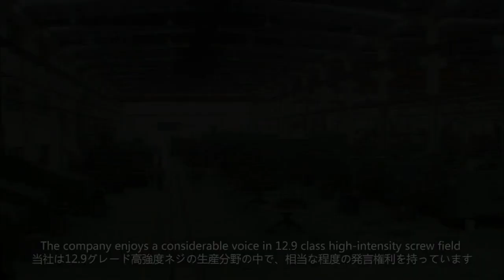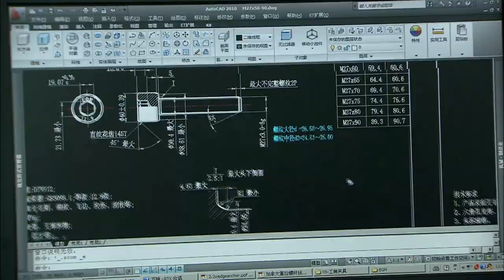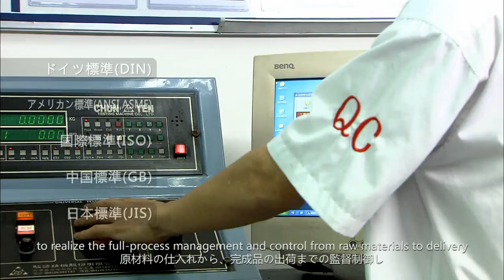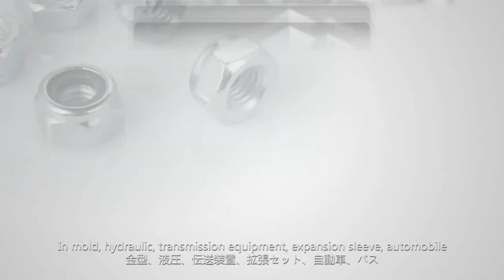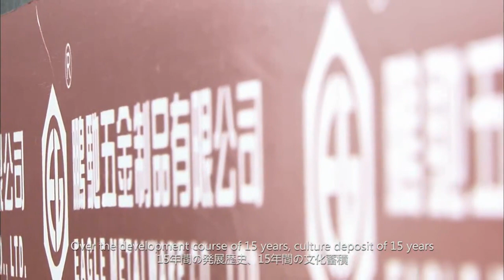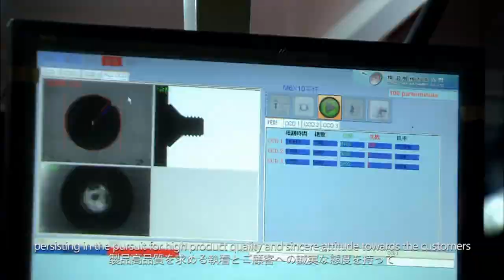Eagle Metalware Video Introduction (English)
Eagle Metalware - Quality Fastener Manufacturer
DIN912,DIN916,DIN7791,DIN931, Anchors